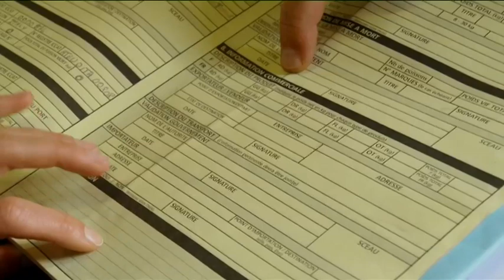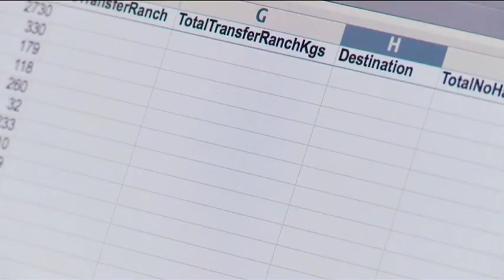life on the edge III:9 | looting the seas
Made in coproduction with the International Consortium of Investigative Journalists (ICIJ) in 2010, 'Looting the Seas' exposed glaring inaccuracies and inconsistencies in the ICCAT bluefin tuna tracking system (BCD) lauded by officials as safeguarding Mediterranean bluefin tuna stocks. On 20 November 2011 at its 22nd meeting in Istanbul, almost nearly 50 ICCAT (International Commission for the Conservation of Atlantic Tunas) member countries agreed to overhaul the BCD's archaic, paper-based methodology and replace it with a new, digitalized system to deter the rampant black market in bluefin tuna. Read the ICIJ Press Release on the meeting at this